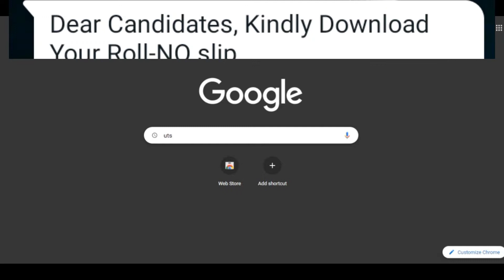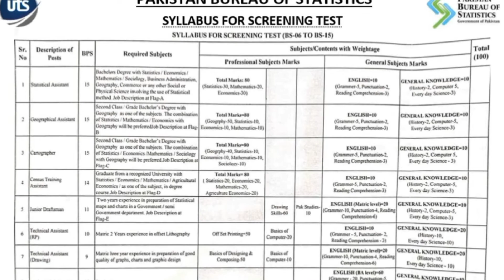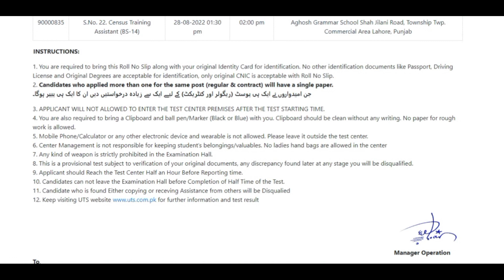How to Download Pakistan Bureau of Statistics (PBS) Roll No Slip |Statistical Assistant Roll No Slip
pakistan bureau of statistics jobs 2022,
pakistan bureau of statistics,
pbs past papers,
statistical assistant roll no slip,
Pakistan bureau of statistics roll no slip
how download roll no slip of Pakistan bureau of statistics statistical assistant,
how to download roll no slip of statistical assistant,
how to download pbs roll no slip,
pakistan bureau of statistics jobs 2022 test date,
pakistan bureau of statistics jobs 2022 syllabus